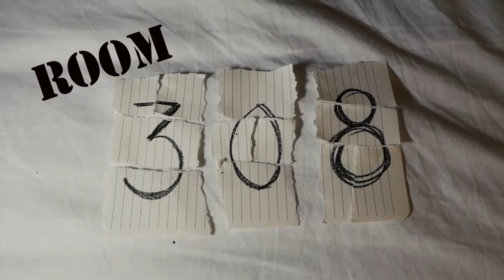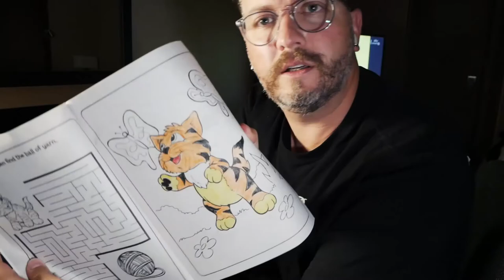NZ Quarantine from Hotel Room 308 - Day 5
Breakfast, lunch and dinner. What do I eat in quarantine? Well...Its not as bad as you think. Also I go on a quest! Yehaw!